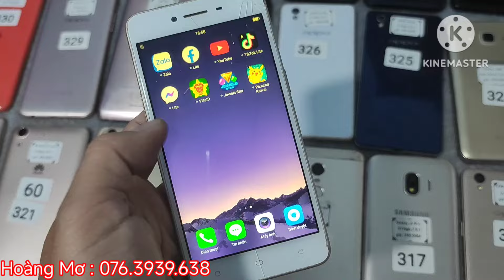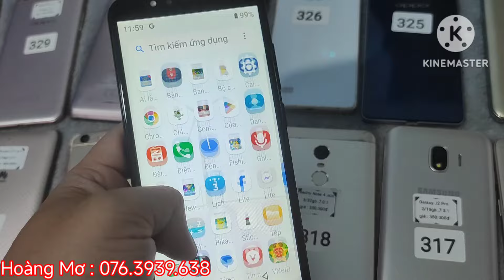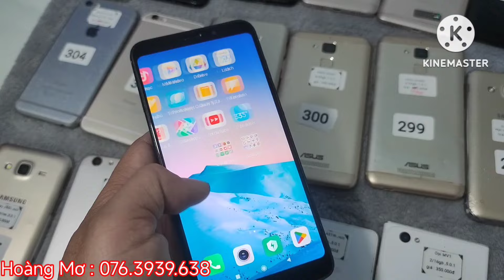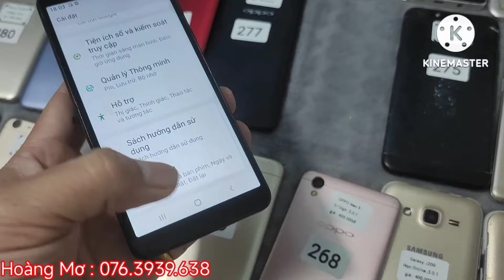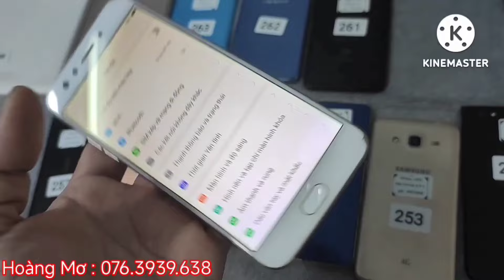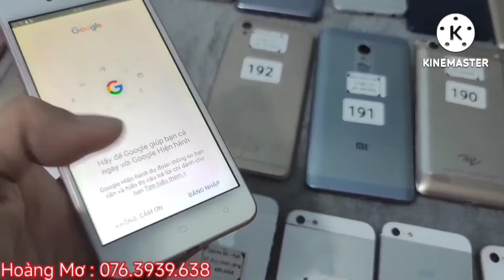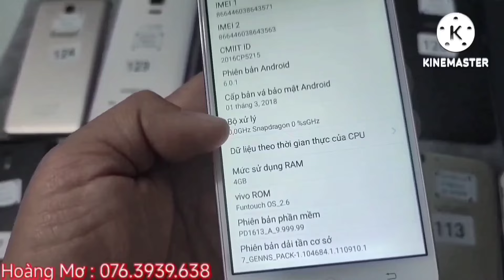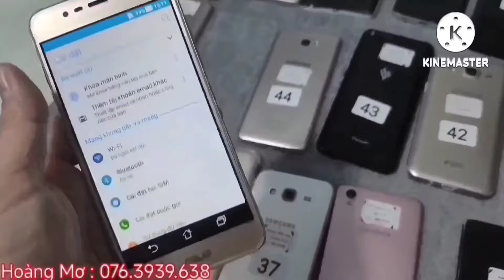bán điện thoại giá rẻ học online 30-03-2024